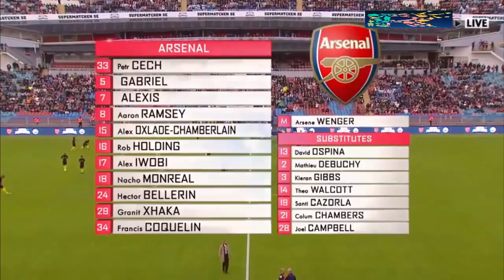Arsenal vs Manchester City 3 2 HD All Goals Highlights 07 08 2016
Olympic Schedule Rio 2016 Breakdown of Major Olympic Sports Rio Olympics 2016: how to watch, live stream, schedule, etc Highlights Japan upset All Blacks Sevens at Rio Olympics 2016